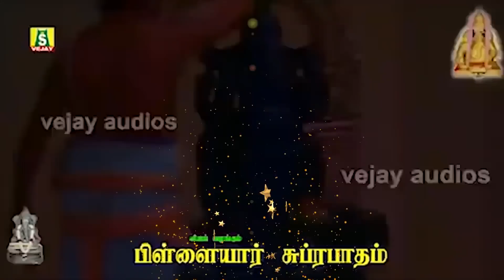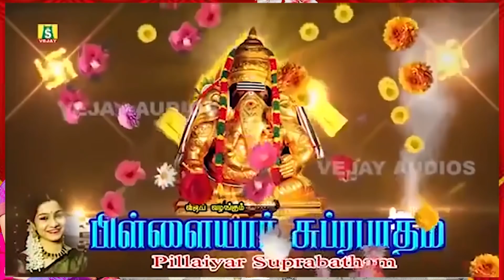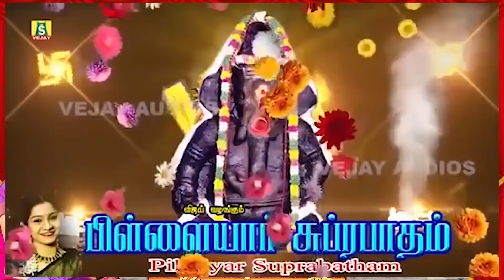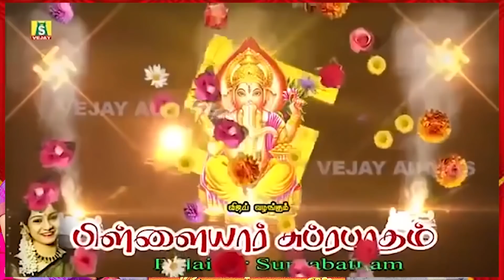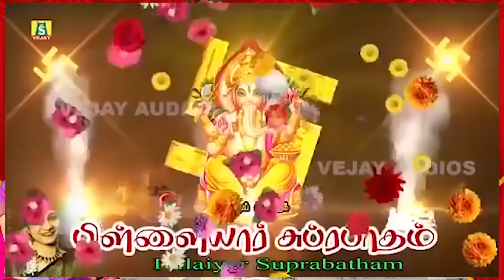நினைத்த காரியம் யாவும் வெற்றி அடைய தினமும் கேளுங்கள் சக்திவாய்ந்த pillayar thirupalliyeluchi